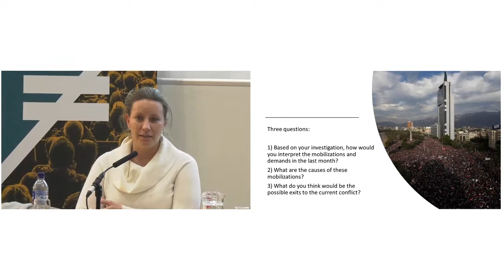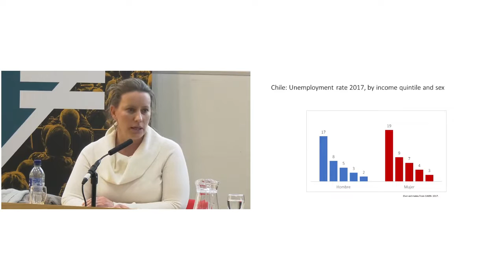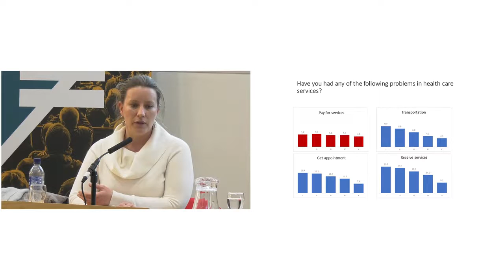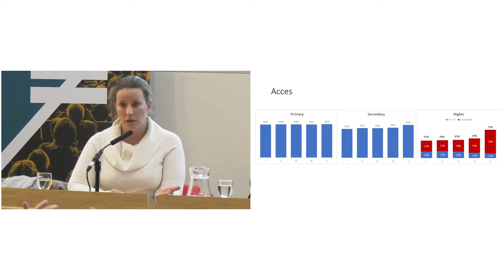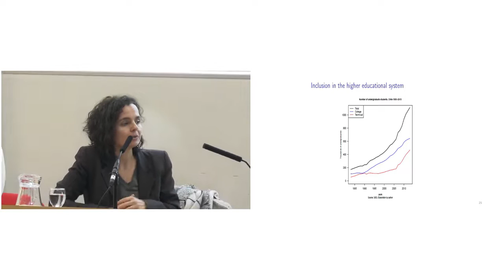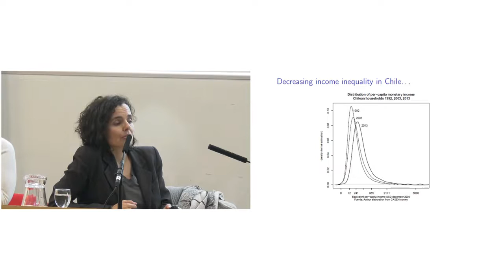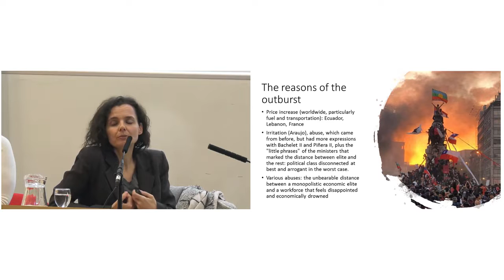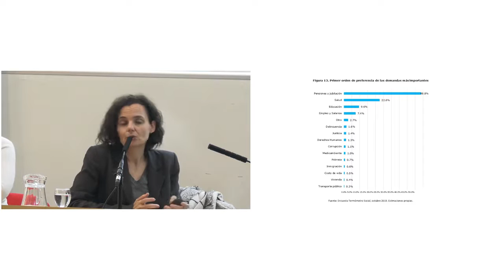"Understanding Chilean unrest"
El panel "Understanding Chilean unrest" fue una actividad especial para la Conferencia "COES and International Inequalities Institute Conference 2019: Inequalities, conflict and change: perspectives and cases from Latin America", organizado conjuntamente entre COES y III-LSE. La discusión sobre el "estallido social chileno"  contó con la intervención de las investigadoras COES Diana Kruger, Emmanuelle Barozet y Kirsten Sehnbruch, en las dependencias del III-LSE.

Londres, 27 y 28 de noviembre 2019.